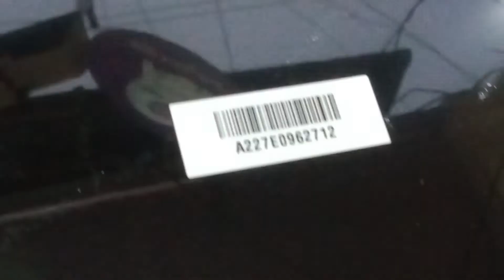aiwa 24" Led tv unboxing by bharat cassette center indi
Bharat cassette center indi#gousgsf # #djremix #hometheater #nocopyrightmusic # #youtube #dj #bharat